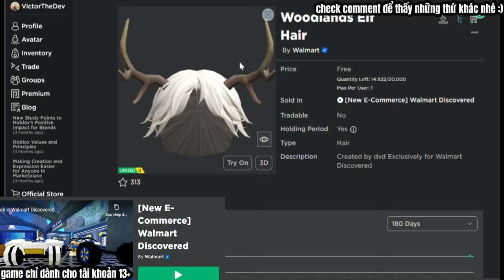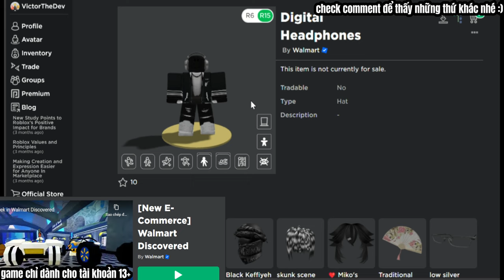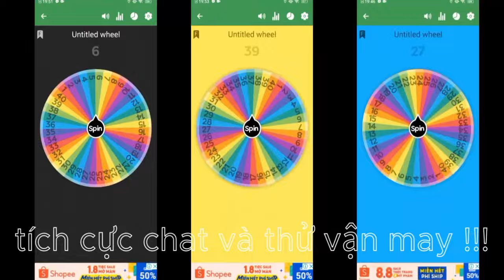Cách lấy tóc nam Woodlands Elf Hair + tóc nữ Princess Fairy Hair + items Free UGC Limited Roblox !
👋chào các bạn, mình là Victor, mình là một youtuber mới và là một Roblox developer nhỏ, giấc mơ của mình làm cho các game của mình phát triển hơn và mình rất mong sẽ đạt được cột mốc 100k subs :D👋

📨liên lạc với mình qua địa chỉ email📨

Link Facebook của mình (các bạn cứ kết bạn nha, mình thân thiện)